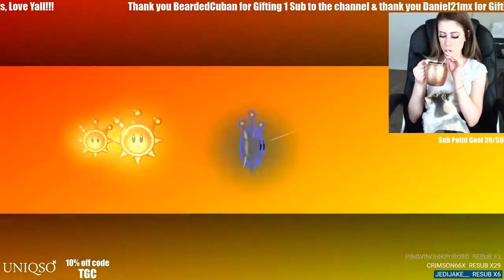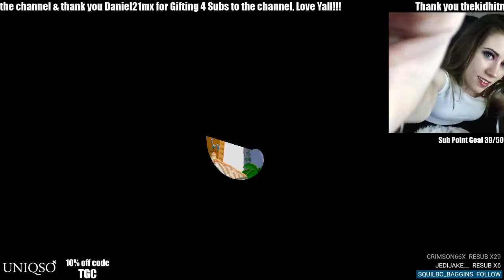Tiffany plays Super Mario 3D-All Stars: Sunshine (Episode 2)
Tiffany's live stream on 19 Sept 2020 playing Super Mario 3D All-Stars: Sunshine for the Switch (Episode 2). Portions of this video may be muted due to music copy rights. Also drink responsibly.

Super Mario 3D All-Stars for the Nintendo Switch
Nintendo Switch
Nintendo Switch Lite